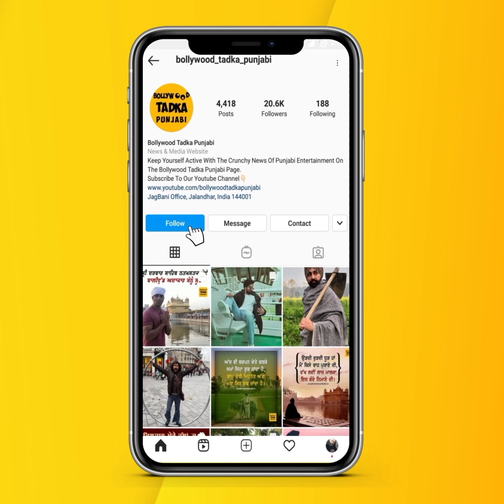ਕੀ Garry Sandhu ਹੁਣ ਆਪ Release ਕਰੇਗਾ G Khan ਤੇ Sartaj Virk ਨੂੰ ਦਿਤਾ ਹੋਇਆ ਆਪਣਾ ਗੀਤ ?